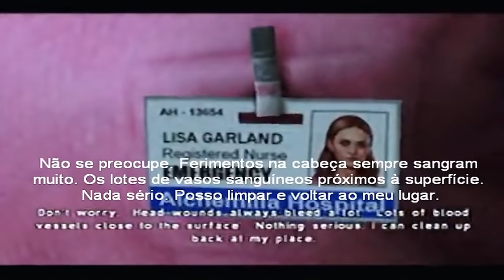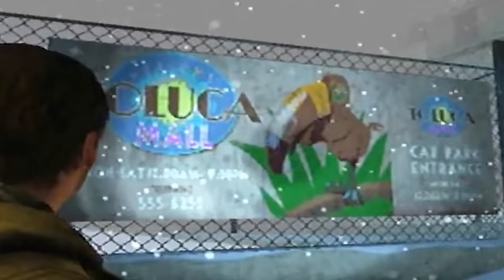Silent Hill: Shattered Memories - Detonado - PS2 | Lisa, a Enfermeira #07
A 7ª parte do Detonado de Silent Hill Shattered Memories para PS2, nesta parte finalizamos o hospital, conhecemos a nova personagem, a enfermeira Lisa que tinha sofrido um acidente e precisou de nossa ajuda, seguimos ela até a casa dela, fizemos alguns curartivos... tivemos atividades com o psiquiatra Kaufman que dessa vez contou uma história (trágica) de amor, saimos da casa da Lisa, damos uma volta, encontramos ela morta, fujimos mais uma vez dos Raw Shocks e FINALMENTE chegamos ao Shopping Toluca que investigaremos no próximo vídeo =D !!! Assista o Detonado até o fim. Se possível, assista o vídeo em HD (720p) basta ir na engrenagem embaixo no vídeo (Detalhes) e selecionar 720p HD!
PUZZLE DAS BALAS
ROXO - ROSA - AMARELO - VERLMELHO
                           OU
VERMELHO - AMARELO - ROSA - ROXO (CONTRÁRIO ;))

🔥 SEJA MEMBRO do CANAL a partir de R💲1,99!